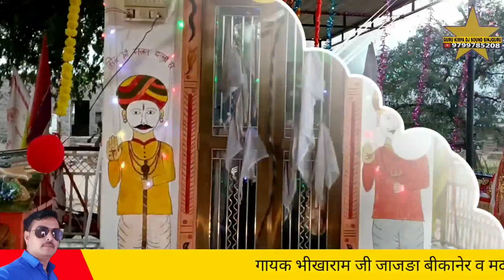भभुतासिंद्ध सिलोको गायक मदन राणा ऊदट सारूंडा सुथारो कि ढाणियां sarunda Nakhat Bana Bhajan madan rana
सारूंडा नखत बना सा धाम भव्य जागरण गायक मदन राणा ऊदट sarunda Nakhat Bana Bhajan madan rana